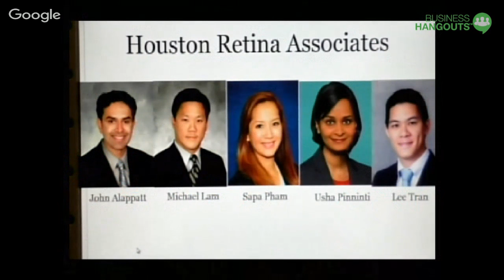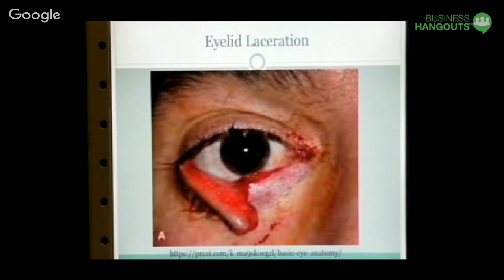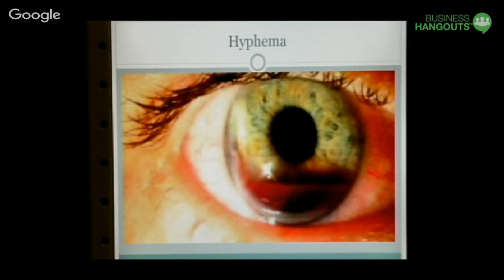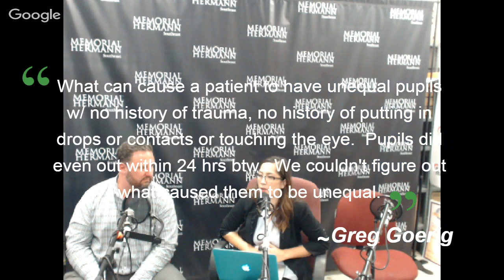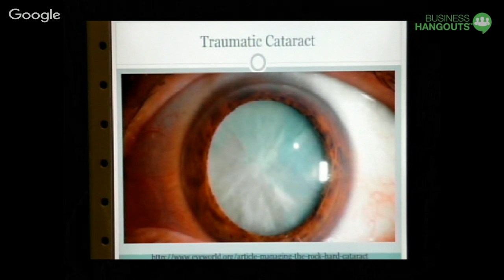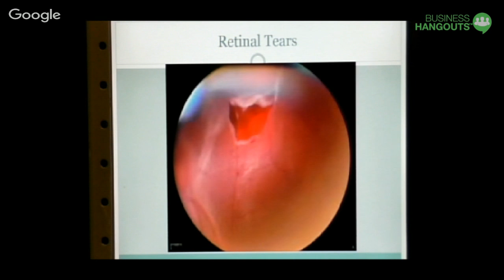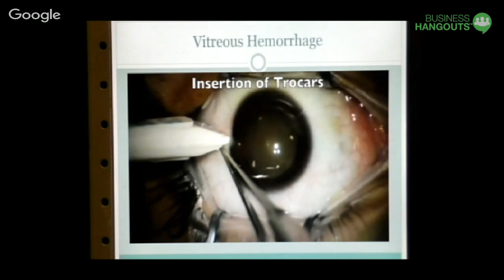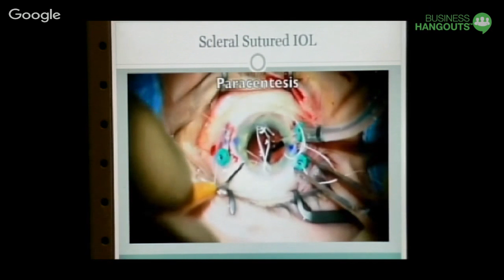Eye Injuries and Sports with Dr. Pham - 188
Dr. Pham has seen plenty of eye injuries as an ophthalmologist.  She used to work down the street from soccer fields and would regularly see patients with eye injuries.  Here we go over some of the best practices in eye injury management.